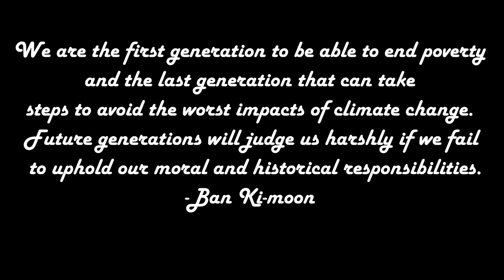EF Challenge 2020| Maria Eduarda-Portugal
Hi! My name is Maria Eduarda. I'm 16 years old and I live in Portugal, a beautiful country in Europe.
I hope you enjoyed watching this little video as much as I enjoyed making it and above all I hope you learned something with it :).